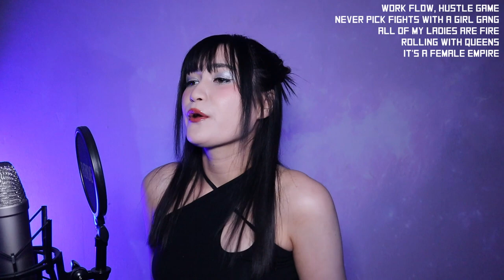XG - GRL GVNG || Cover by SERRI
▶ Wanna twin with your idols? Visit Fashion Chingu

Lyrics:
Yeah
Ayy, ayy

A band of hittas, we a different kind of party (Kind of party)
The type of crew don't gotta answer to nobody (Nah)
You mess around with us, I promise you'll be sorry
Trust me, trust me, that'd be a big mistake

We go hard everyday (We go, we go hard)
Me and my girls ain't here to play (We ain't here to play)
If you ain't tough, can't join the club (Can't join the club)
Yeah, we only got room for the baddest (Baddest)
Made of winners, my team go ham with it (Go ham, go ham)

Don't you let these pretty faces fool you
Savage undеrneath (Yeah, we'rе so savage)
There's no limit, nothing that we can't do (Uh-uh)
Whatever the problem
We know how to solve 'em (Yeah, yeah)

Work flow, hustle game
Never pick fights with a girl gang
All of my ladies are fire
Rolling with queens, it's a female empire

Bow down
Get back
Head down
Get stacks

Bet you can't match these stats
Try to catch up, we stay one step ahead
Bet you can't rack up these checks
Give it a shot but you'll end up finessed
Boom (Boom), ha (Ha)
Confident chicks with a whole new swagger
Level so high, gonna need a ladder

We got something extra hot
Yummy, yummy out the pot
Rolling deep when we in town (Pot)
You ain't know, you're learning now
They say, "You so fly, oh my God"
Crew so tight, they know we on lock
Drip so cold, we're stylling like ice
Crew so bold, we stupid on sight (Eh, eh)

Don't you let these pretty faces fool you (Yah, yah)
Savage underneath (Underneath)
There's no limit, nothing that we can't do (Nothing that we can't do)
Whatever the problem
We know how to solve 'em (Just do it)

Rolling with queens, it's a female empire (Yeah, yeah)

Heavy hitters
Gang of winners (Yah, yah)
Put 'em up
Who the realest
Ooh, the way we shine it's always burning (Ready)
Ooh, they gonna see us while we coming (We are coming)

Rolling with queens, it's a female empire (Ooh, yeah)

We go hard everyday
Me and my girls ain't here to play
Yeah, yeah, yeah
We be the, we be the
Baddest, baddest, yeah
Only got room for the
Baddest, ooh